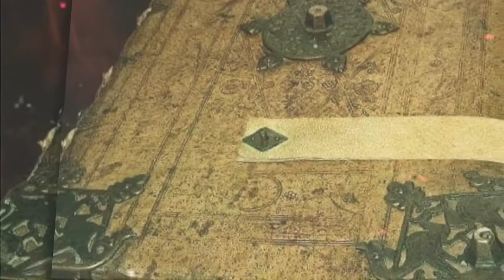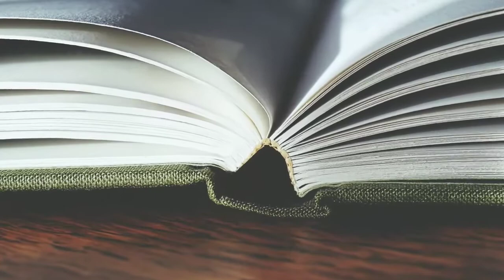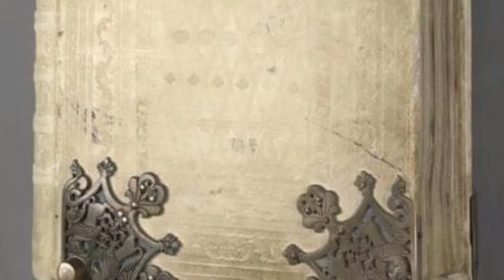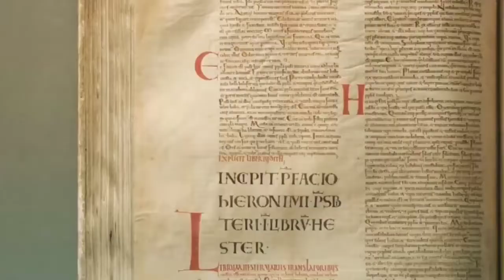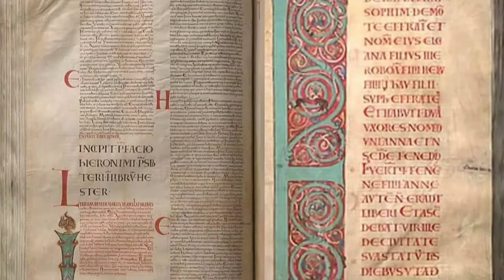ऐसी किताब जो खुद शैतान ने लिखी | The Devil's Bible in hindi | Codex Gigas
The Codex Gigas (Giant Book) is the largest extant medieval manuscript in the world. It is also known as the Devil's Bible because of a large illustration of The Devil on the inside and the legend surrounding its creation.